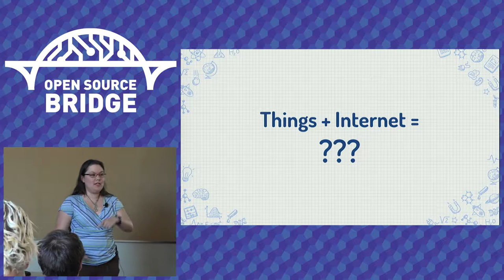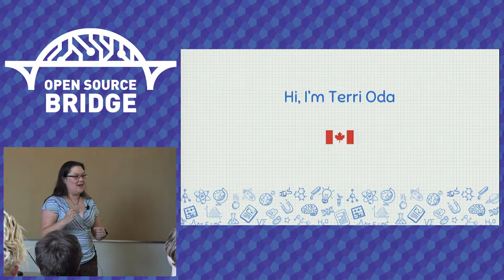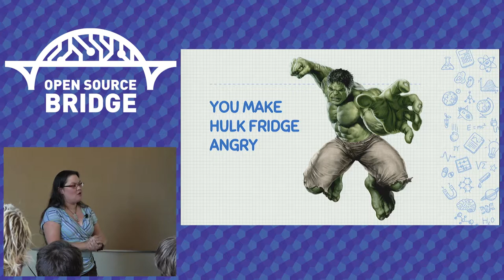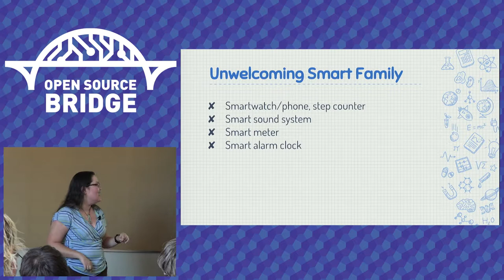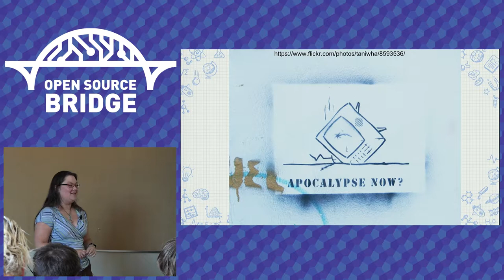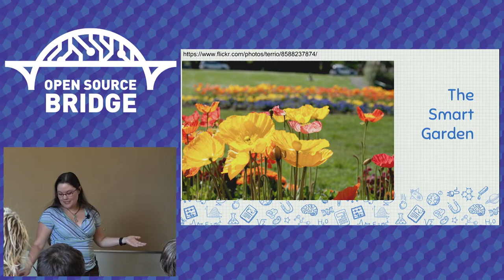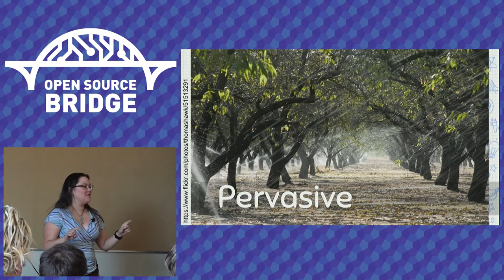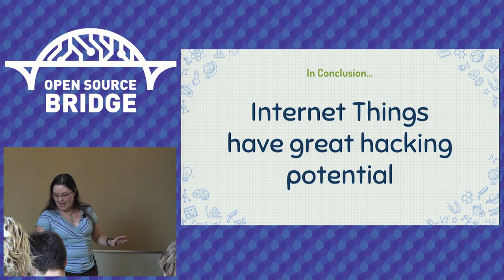OSB 2015 - Internet of Things Militia: Paramilitary Training for your IoT devices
By, Terri Oda
Security folk generally talk about how the Internet of Things is bad for security, but it also brings new sensors and connected devices that could co-operate in new and interesting ways. Could we use internet things to enhance security?